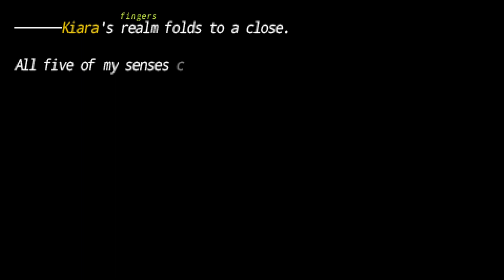Fate/Extra CCC (English Patch) Kiara Sessyoin Bad end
lose the fight.